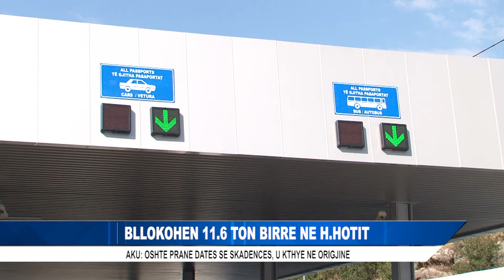BLLOKOHEN 11 6 TON BIRRE NE H HOTIT